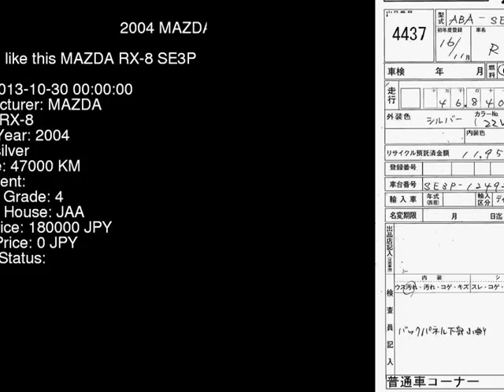2004 MAZDA RX-8 SE3P